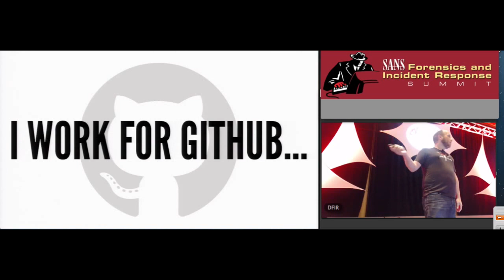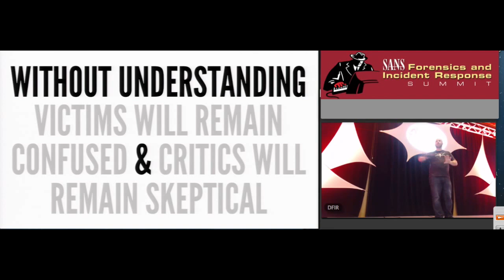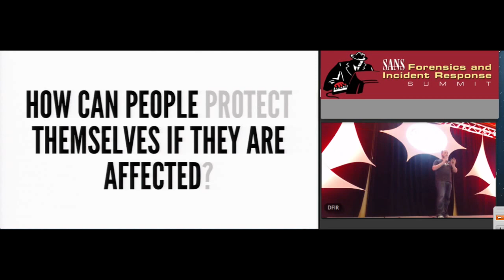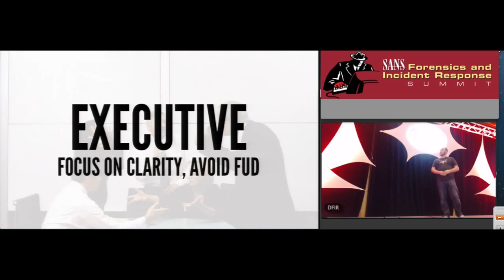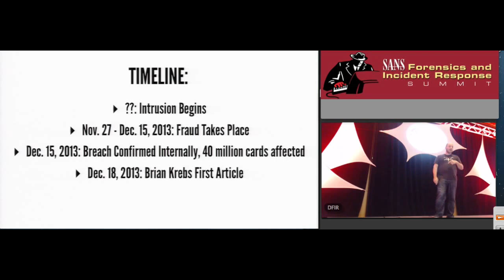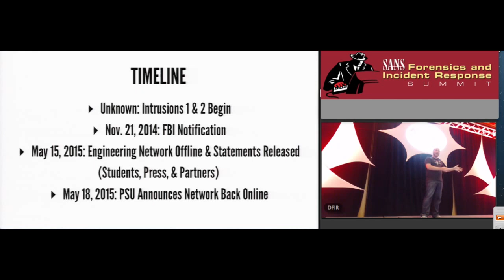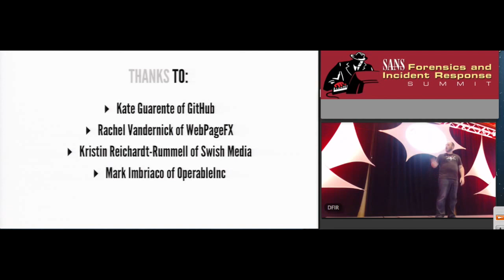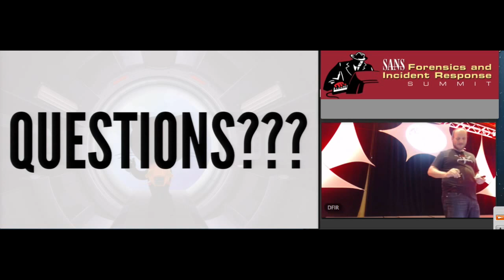Crisis Communication for Incident Response - SANS DFIR Summit 2015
Scott J. Roberts, @sroberts Bad Guy Catcher, GitHub

One of the parts of intrusion response that rarely gets attention in DFIR circles, though huge attention outside them, is the customer facing victim companies’ communication to their own customers. This is almost always the only real information the public gets of your intrusion and communicating what happened effectively is crucial to minimizing damage, both to customers and to your organizations reputation. Using lessons pulled from professional public relations specialists combined practical experience in operations and security incident response we’ll review the five keys to good crisis communications. We’ll walk through multiple examples of good and bad crisis communications and develop an understanding of what information people need to know when and why they should get it from you and not the media. We’ll also discuss building a comprehensive incident communications plan.

Scott J Roberts works for GitHub and makes up his title every time he’s asked, so we’ll say he’s the Director of Bad Guy Catching. He has worked for 900lbs security gorillas, government security giants & boutiques, and financial services security firms and done his best to track down bad guys at all these places. He’s released and contributed to multiple tools for threat intelligence and malware analysis. Scott is also really good at speaking in the 3rd person.